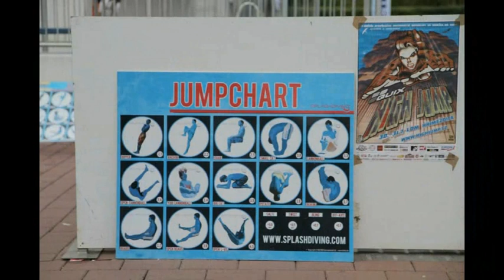Splashdiving Bericht im SWR 1/2 von Fritz Schütte mit Francois Waschke und dem SD-LK-RLP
Ein sehr guter Bericht im SWR2 Leben von Fritz Schütte über die Sportart Splashdiving.
Interviewt werden u.a. Julia Detampel, Oliver Schill und Francois Waschke.
Besuche bei der Splashdiving Weltmeisterschaft 2010 in Würzburg und beim Training des Splashdiving Landeskader Rheinland-Pfalz e.V.
Der Radiobericht wurde nachtraglich mit Bildern und Videoausschnitten hinterlegt.